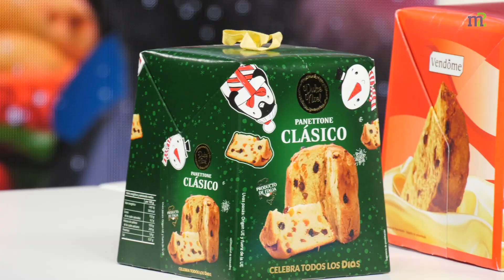✅Los supermercados españoles arruinan al panettone italiano | Merca2.es | 01.02.22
✅Jonatan Armengol, nuestro crítico de cabecera, continúa con las catas navideñas. En esta ocasión, les ha tocado el turno a los panettone. Sin embargo, los supermercados españoles no consiguen hacer bien este típico dulce italiano.